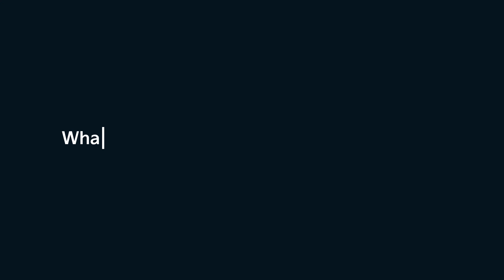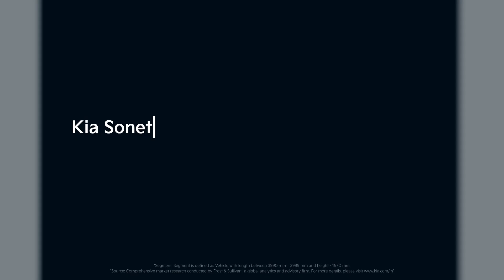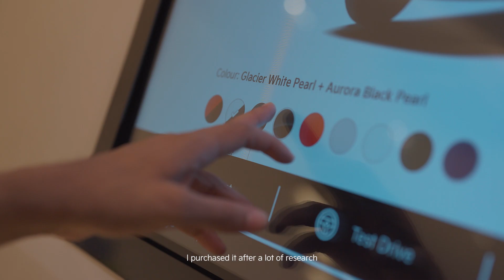Kia Sonet | ThinkMilesAhead | EP-02: Shivam Rai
“I used to think the Kia Sonet is a premium car. Over time, the cost of servicing and maintenance will increase, right? It’s actually the opposite.” – Shivam Rai

Watch Shivam’s story about how his perspective changed, and he found a long-term companion in the Kia Sonet in Episode 02 of ThinkMilesAhead.